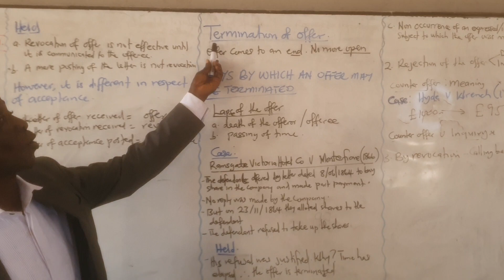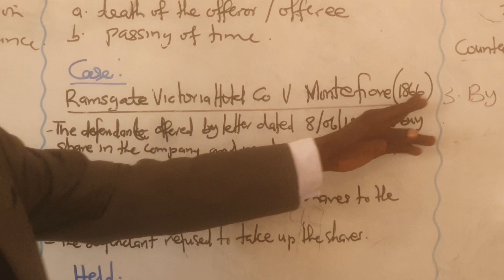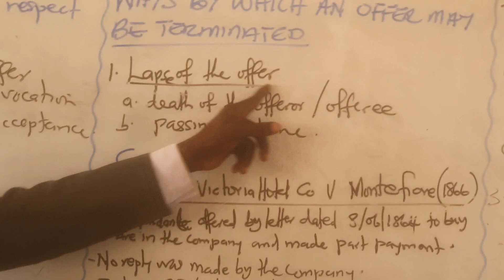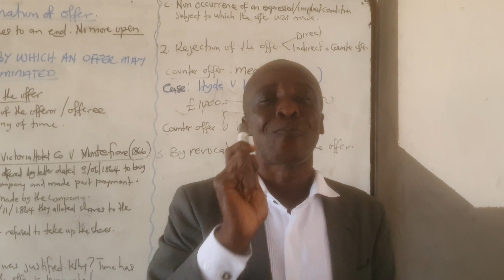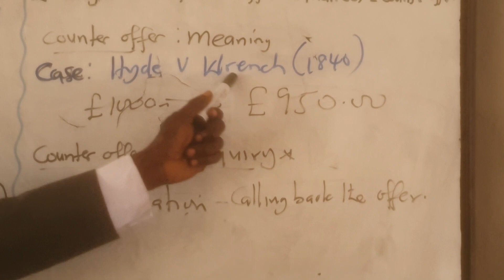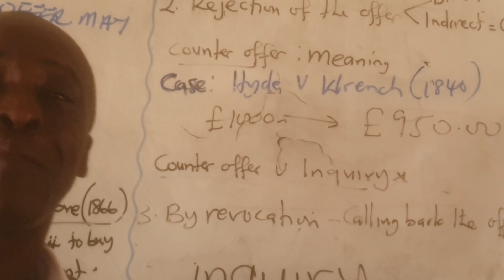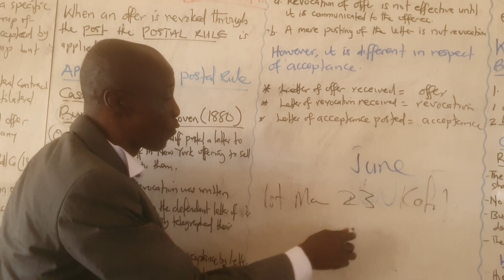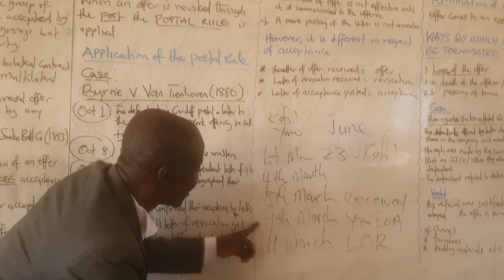Contract: Termination of Offer 2